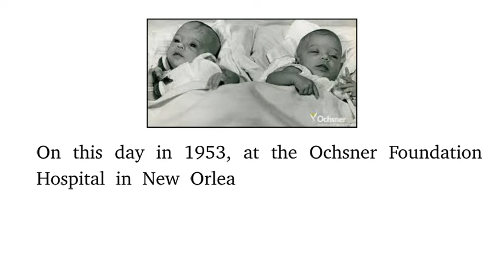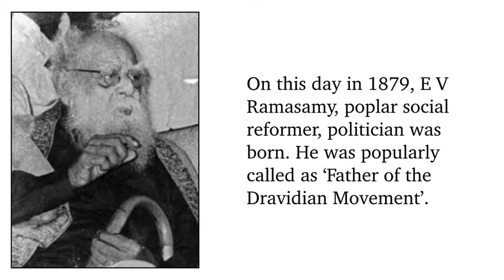History Of The Day! 17th September